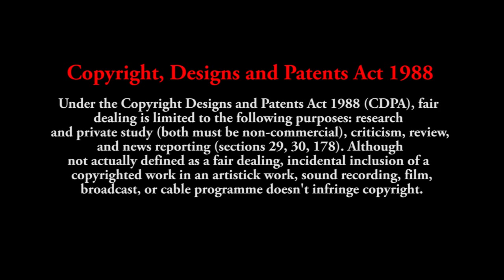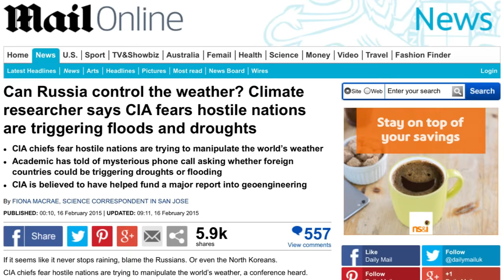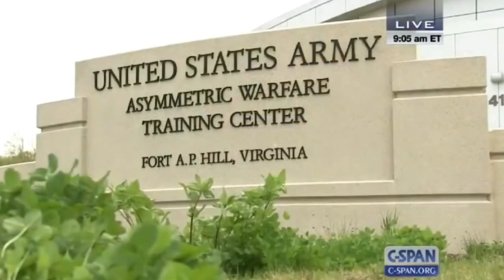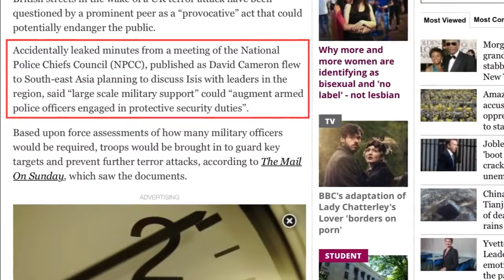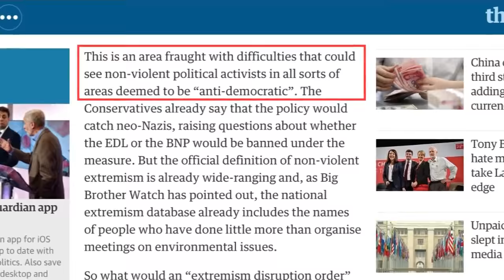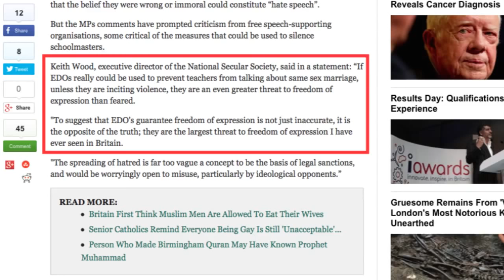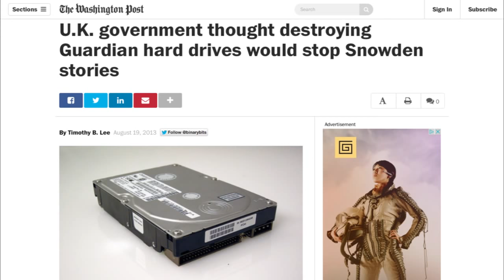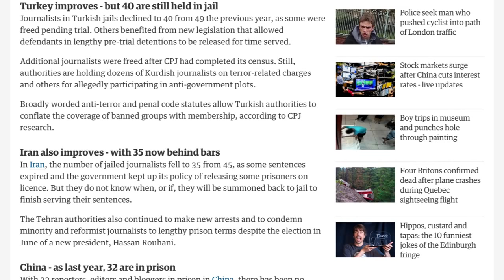Preparing for what's to come... EvenAtThedoors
This is an awesome short documentary by EvenAtThedoors about pope Francis. the US, and these last day movements by this world's elite's and how they are gathering their forces to try and wipe out christianity... This is A MUST SEE!!!